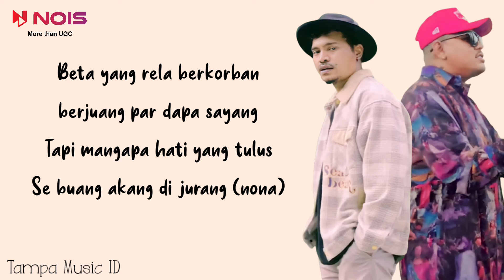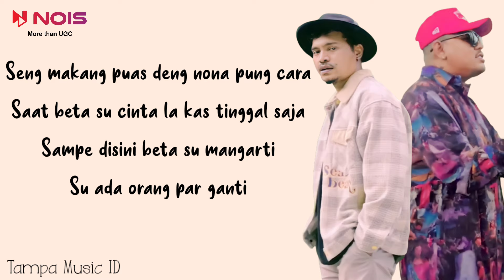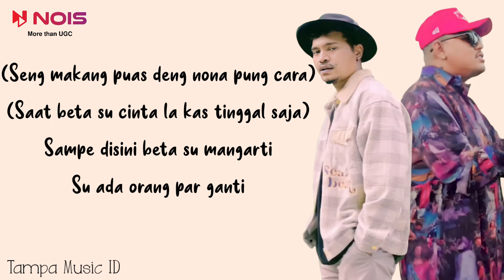Wizz Baker - Su Ada Par Ganti ft. Toton Caribo (Lirik Lagu) ~ Semua ini bikin beta sadar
Lirik Lagu Timur
Artist : Wizz Baker & Toton Caribo
Title : Su Ada Par Ganti

Kira-kira lagu apalagi nih yang Tampa Music buat liriknya? Mungkin lagu-lagu yang sedang viral di TikTok, Resso, Spotify, Joox, YouTube dsb? Tulis komentar kamu di bawah ya.

📝 Lirik:

Verse:
Su lama deng cinta
Beta su setia
Deng itu seng gampang par jaga

Samua barobah
Dan beta su kalah
Tagal nona yg kas patah

Bridge I :
Samua kekurangan
Yg dari awal su tarima
Kanapa jadi alasan
Kas tinggal beta

Reff :
Samua ini bikin beta sadar
Nona seng tarima beta apa adanya
Yang dolo bilang seng pernah barobah
Biarpun siapa dia
Inga akang jua

Seng makang puas deng nona pung cara
Saat beta su cinta la kas tinggal saja
Sampe disini beta su mangarti
Su ada orang par ganti

Rap :
Ey dar beta pu kurang
Ale ambil kesempatan ale buang
Su jauh sampe disini nona
Jujur seng gampang

Beta yang rela berkorban
berjuang par dapa sayang
Tapi mangapa hati yang tulus
Se buang akang di jurang (nona)

Samua kekurangan dolo se tarima
Su jalan sampe sini
mengapa ada dia?
Se seng piki beta pung setia nona

Bridge 2 :
Samua kekurangan
Yang dari awal su tarima
Kanapa jadi alasan
Kas tinggal beta uohh

Ref:
Nona seng tarima beta
apa adanya

Yang dolo bilang seng
pernah barobah
Biarpun siapa dia
Inga akang jua

Samua beta su coba
Tahan nona jang pigi
Mar semua su terjadi

Mo karas sampe dimana
Kalo su seng cinta huuu